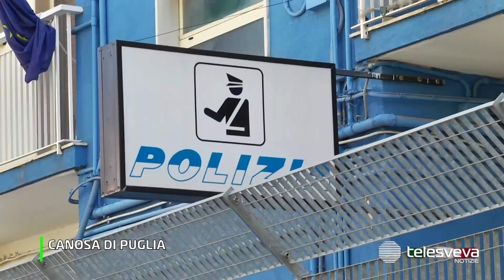Mozzarelle di bufala e cocaina: arrestato un 27enne andriese titolare di un negozio di alimentari